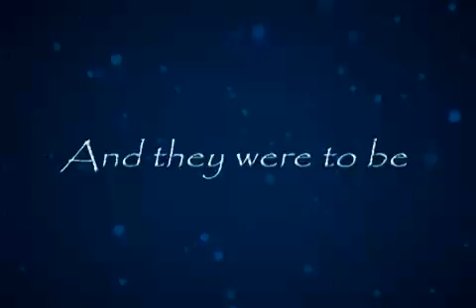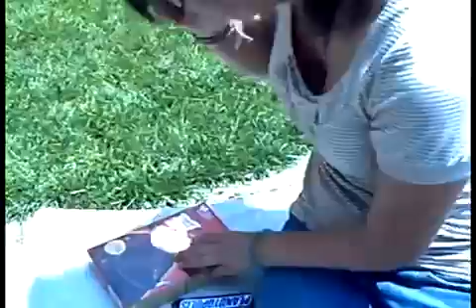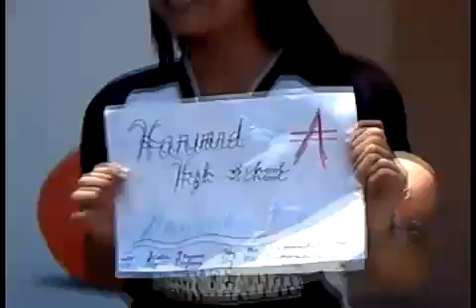Scarlett Letter Video Project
Video representation on Novel of the Scarlett letter in today's time frame. Created for senior year English class project.

Shot and Pieced March 2010

Songs used - Rihanna - Unfaithful